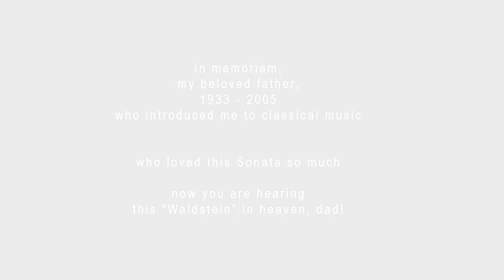BEETHOVEN: NO.21 "WALDSTEIN" - PIANO SONATA in C major, Op.53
Performances include Sydney Opera House, Main Concert Hall and Berlin Konzerhaus.
First Prize at the 1991 Peggy Yale Gordon Piano Competition, First Prize at the 1992 Aber D. Unger Piano Competition, Prize Winner at the 1993 Talent Award Competition at Towson University, First Prize at the 1994 Peggy Friedmann Piano Competition, First Prize at the 1994 Henry Sanborn  Piano Competition and First Prize at the 1995 Sarah Stulman Zierler Piano Competition. Prize winner of the 1999 St. Charles International Piano Competition in Chicago.

Doctor of Music (fellowship): Indiana University, Jacobs School of Music, Bloomington as a fellowship student, under the late Gyorgy Sebok (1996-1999) and Reiko Shigeoka Neriki.

Bachelor's (scholarship and Summa cum laude) and Master's (Award for Distinguished Achievements): Towson University, USA under the late Reynaldo Reyes (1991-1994) and Roman Lebedev. Graduated from YPM music school in 1991 with an Award for Outstanding Performance under the Indonesian’s legendary pianist, Iravati M. Sudiarso. Former Indonesian piano teachers: the late Medaningsih Lesmana, Chester and Elizabeth Atma.

Former dean of Universitas Pelita Harapan Conservatory of Music (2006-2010)